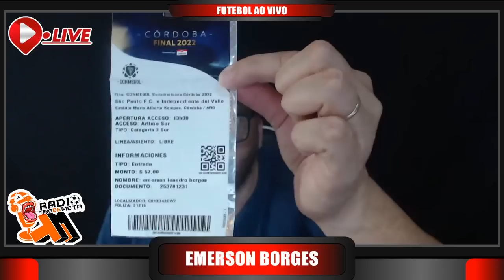ULTIMO VIDEO DO CANAL TIRO DE META! SÃO PAULO ARRANCOU TODAS AS MINHAS ESPERANÇAS / TIME MEDIOCRE!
SÃO PAULO 0X2 INDEPIENDENTE DEL VALLE
VEXAME EM CÓRDOBA!
ESTOU ARRASADO